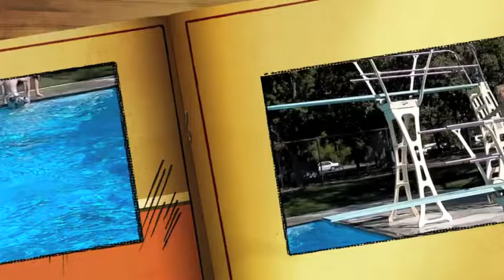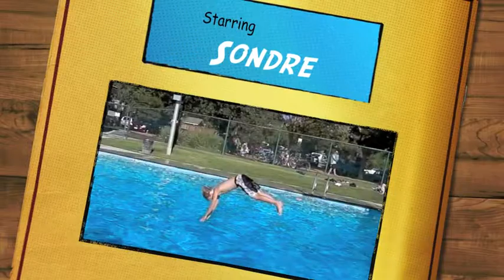Sondre diving.m4v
A day at the pool